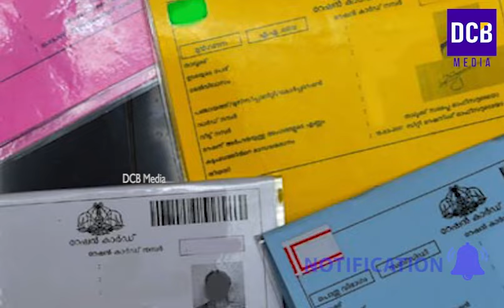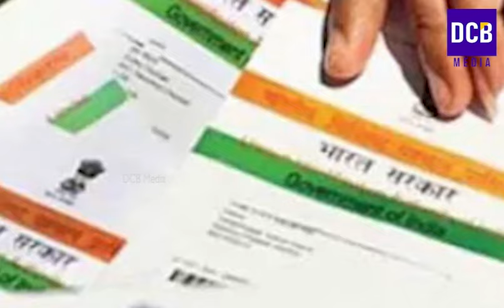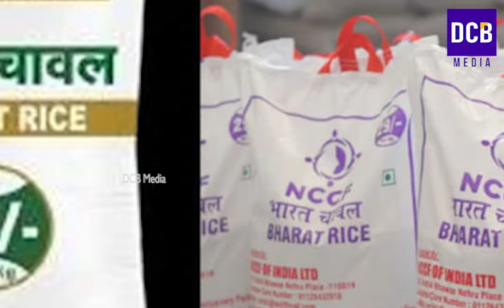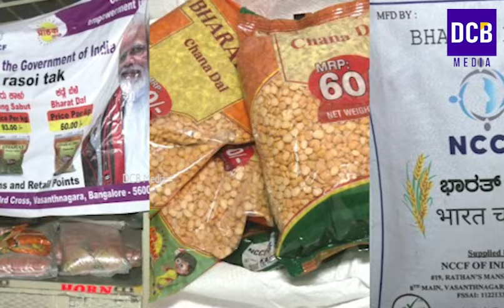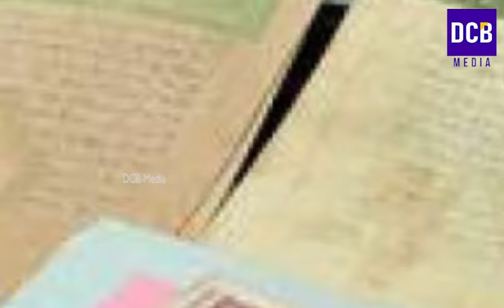മാർച്ച് 1 മുതൽ എല്ലാവരും ചെയ്യേണ്ട 8 പ്രധാന കാര്യങ്ങൾ ആനുകൂല്യങ്ങൾ ലഭിക്കും | March Updates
മാർച്ച് 1 മുതൽ എല്ലാവരും ചെയ്യേണ്ട 8 പ്രധാന കാര്യങ്ങൾ ആനുകൂല്യങ്ങൾ ലഭിക്കും നഷ്ടമാക്കരുത് കേന്ദ്ര സംസ്ഥാന ആനുകൂല്യങ്ങൾ | Kshema Pension | Kerala Ration | Fastag KYC | Bharat Rice | Roof top solar subsidy | Aadhaar updates